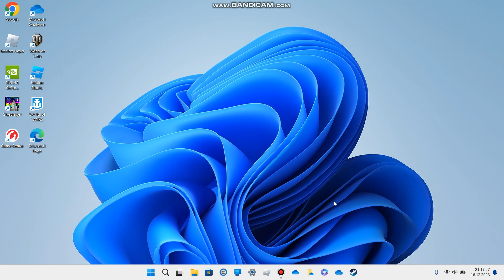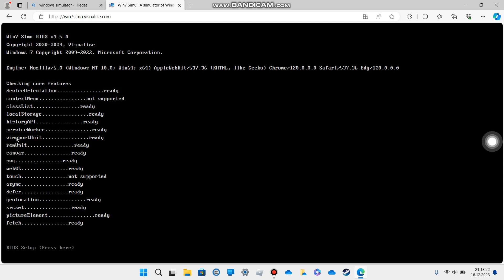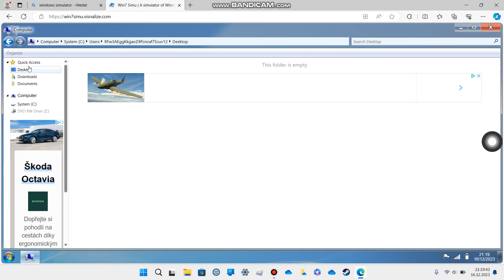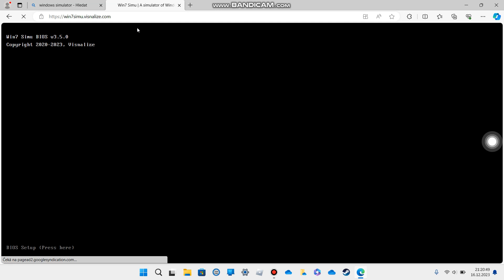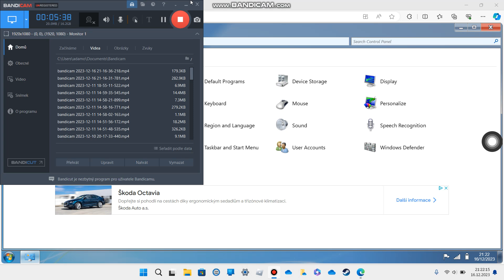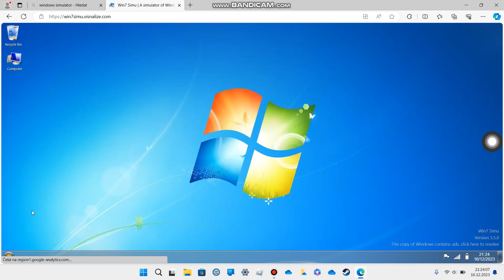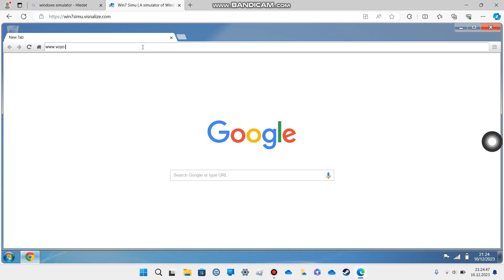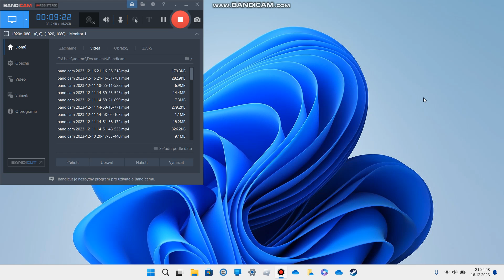Hraju Windows 7 simulator